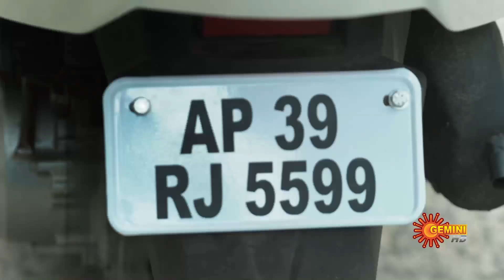Geethanjali - Promo | 01 Aug 2023 | Telugu Serial | Gemini TV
Watch the latest promo of the New Telugu Serial Geethanjali that airs on Gemini TV.

Destiny plays a cruel role in Geetha's naive and sheltered life with her dream-come-true husband Ramu and their extended family. Watch Geetha traverse the nuances of family, despite the challenges life throws at her.